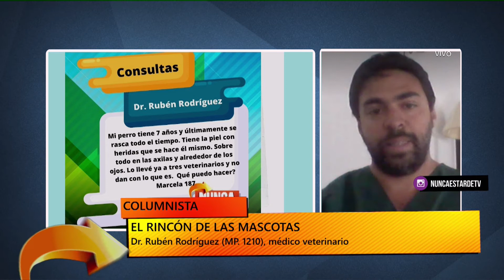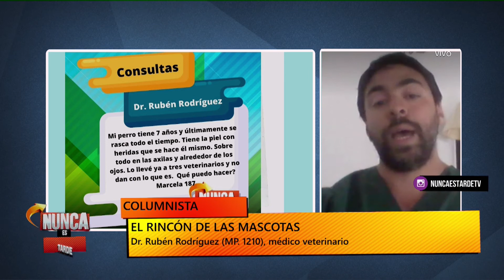Consejos para el cuidado de las mascotas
El control de la salud de las mascotas es algo que debe hacerse todos los días. De eso se encarga el Dr. Rubén Rodríguez (MP. 1210), que atiende consultas de los televidentes y brinda herramientas a los amigos de los animales para que los mantengan con buena salud.